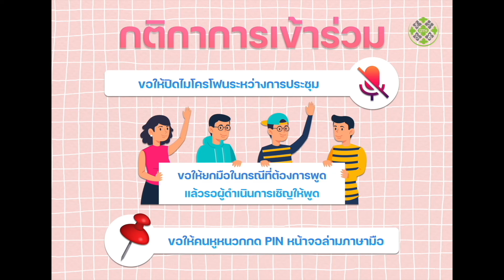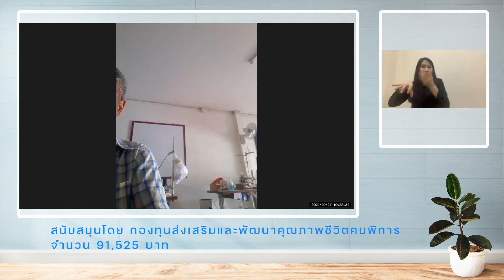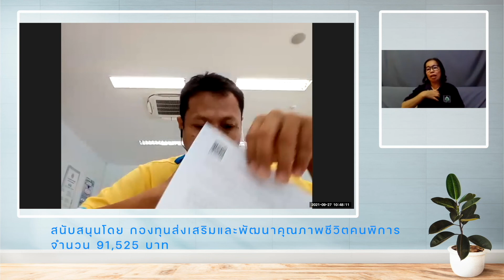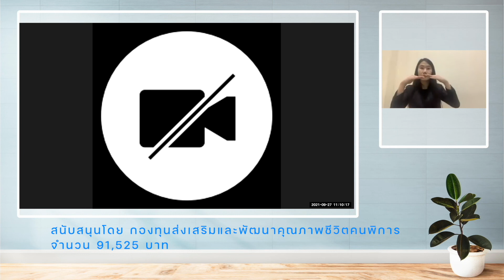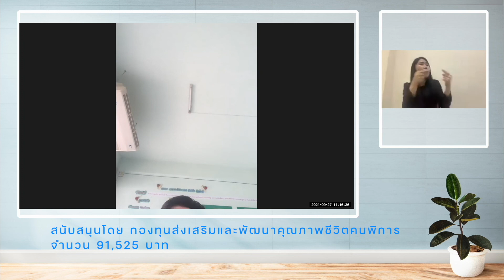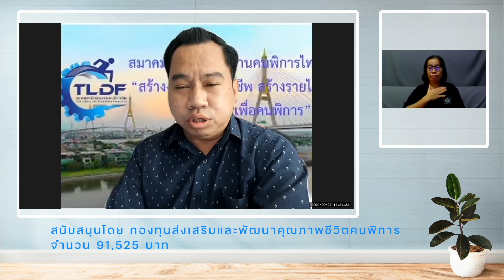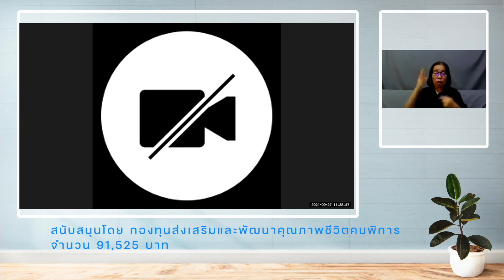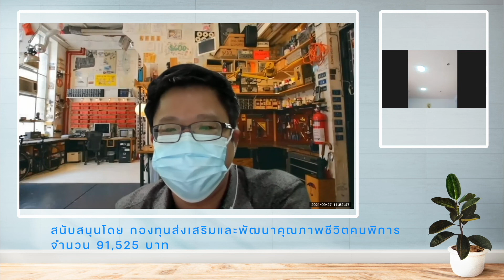27 กันยายน 2564 สมัชชาคนพิการแห่งชาติและการประชุมใหญ่สามัญประจำปี 2563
27 กันยายน 2564
สมัชชาคนพิการแห่งชาติและการประชุมใหญ่สามัญประจำปี 2563
สภาคนพิการทุกประเภทแห่งประเทศไทย กำหนดจัดงาน “สมัชชาคนพิการแห่งชาติและประชุมใหญ่สามัญประจำปี 2563” หัวข้อ “เครือข่ายคนพิการไทย สังคมไทย ร่วมก้าวผ่านวิกฤติโควิด Breakthrough Covid Disruption for Persons with Disabilities” ในวันที่ 27-28 กันยายน 2564